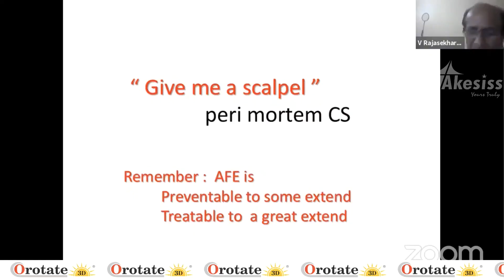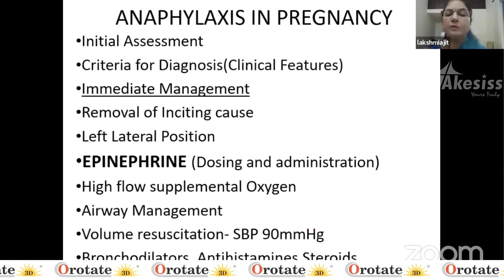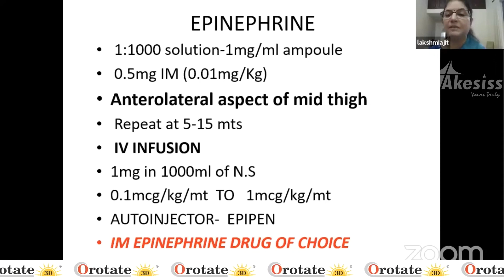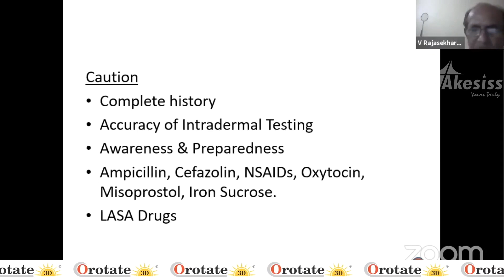Anaphylaxis in Pregnancy – Dr. Laksmi S | The NOESIS (13 out of 44)